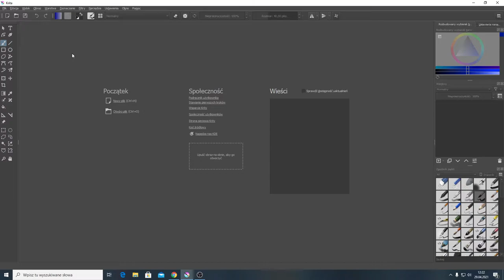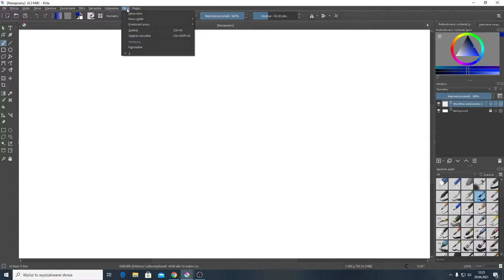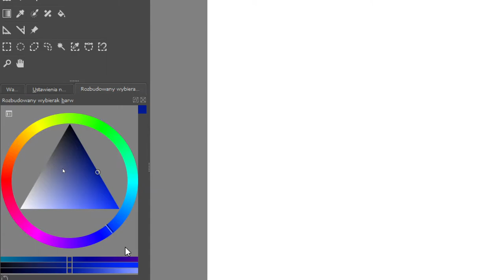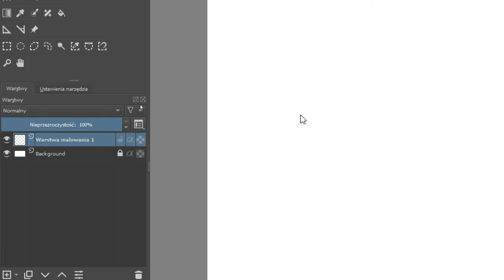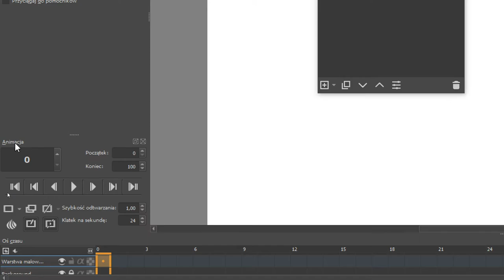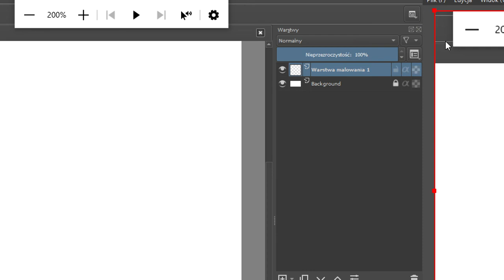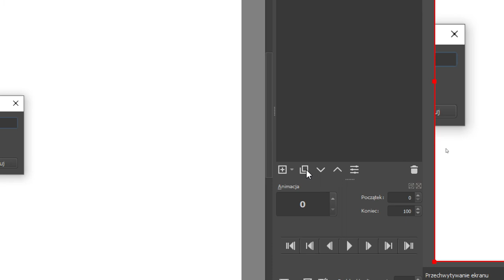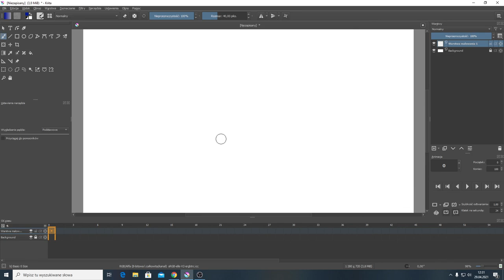Krita animacje - ustawienia okien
W filmie pokazuje jak przystosować wygląd programu KRITA do robienia animacji.